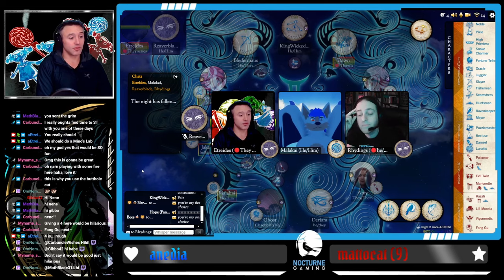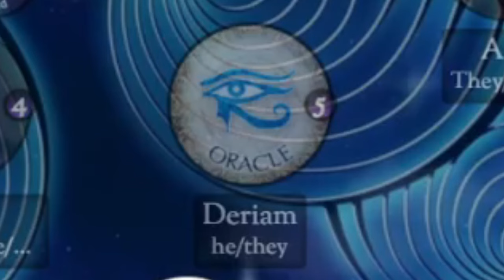Blood on the Clocktower Storyteller Perspective - Following the Leader or I Spy a Lunatic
Time for @NocturneGamingOfficial to pay a visit to Ravenswood Bluff to play some Blood on the Clocktower.

Come watch us play this incredibly entertaining Social Deduction game by The Pandemonium Institute. In Blood on the Clocktower, players are comprised of two teams: a small but mighty "Evil" team led by a Demon, and a larger but less coordinated "Good" team that must find the Demon and execute the Demon before slowly being picked off one by one.

We have a Storyteller PoV game of Libet Te, a script by @huffpuffduck centered around the Evil Twin, the featured character of Clocktower Con '24, and the premise around which the Nocturne Gaming Clocktower Con Script Contest is centered.

When roles are handed out, we find our beloved friend Narninian with a character token that suggests they ought to be dizzy... confused... crazy: the Lunatic. Which we love. Because that means, unfortunately for Narninian, he is ACTUALLY the Demon in a game with a Lunatic: our additional beloved friend @MalakaiSilverWolf. And since Malakai believes himself the newest demon in BotC's lineup, the Kazali, who selects their exact evil team and what roles they have, Narninian of course has to be an ACTUAL Kazali.

But will the Kazali follow the Lunatic's pings? Or will they throw caution to the wind and form a team they can truly call their own? And how long will evil pretend the Lunatic is actually the demon?

Find out as we play Blood on the Clocktower!

Timestamps:
0:00 - Teaser
0:34 - Title
0:45 - Night 1
14:04 - Day 1
29:25 - Night 2
41:31 - Day 2
54:00 - Night 3
59:46 - Day 3
1:10:50 - Night 4
1:13:35 - Day 4
1:21:45 - It's the Last Midnight...
1:24:03 - A dish best served cold... (Love you, @MalakaiSilverWolf)
1:24:35 - The Final Day; the Final Chance
1:32:52 - The Grim Scenario (and also the reveal)
1:34:23 - End Credits

Shout out to Karl Casey @ White Bat Audio and The Relaxed Movement for their amazing background music!

And be sure to join our Discord so that you can be notified of streams, sign up for and participate in games, and just in general hang out with amazing people!